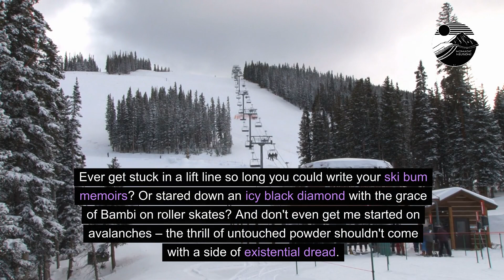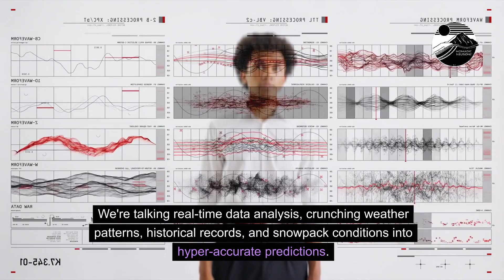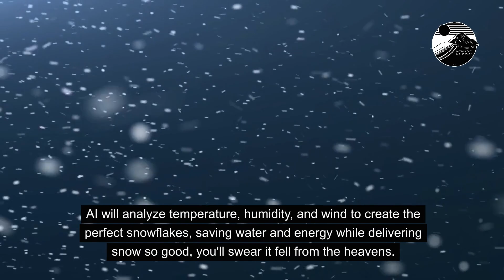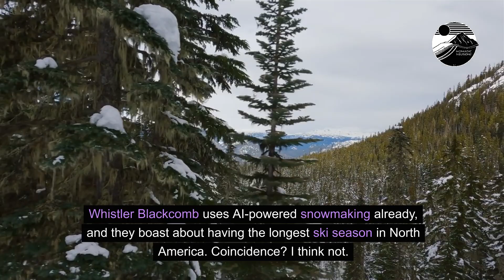How AI Will Disrupt Winter Sports: 4 Awesome Ways It's Transforming Your Skiing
Revolutionizing the Slopes: AI's Game-Changing Impact on Skiing

🎿 Welcome to the future of winter sports with NomadicNeurons! I'm Borja, your guide to the exhilarating world where AI meets the snowy slopes. Join me as we unveil the transformative power of AI in skiing, from ensuring your safety to enhancing your fun on the mountain.

AI's Transformative Touch in Skiing:

- Avalanche Prediction Perfected: With AI's advanced forecasting, wave goodbye to the fear of avalanches. Enjoy safer and more thrilling days in the powder than ever before.
- Optimal Conditions Guaranteed: Discover how AI refines snow grooming and snowmaking, delivering pristine ski conditions consistently.
- No More Waiting: Thanks to AI's ingenious queue management, long lift lines are a thing of the past. Spend more time carving down the slopes.
- Train Like a Champion: Elevate your skiing with AI-powered training tools. Access professional coaching tips, and ski like a pro in no time.

This Video Is For You If:
You're a ski lover, a tech enthusiast, or a winter sports aficionado excited about the ways AI is making your skiing experience safer, more efficient, and incredibly enjoyable.

👍 Enjoyed the journey? Have your own AI-enhanced ski experience? We'd love to hear it in the comments!

What's Next on NomadicNeurons:
Trust AI to keep your skiing smarter and safer. Catch you on the mountain for more AI adventures!

Timestamps
0:00 Introduction
1:13 Avalanche AI
2:12 AI Grooming and Snowmaking
3:03 Dynamic Queue Management
3:52 Personalized Training with AI